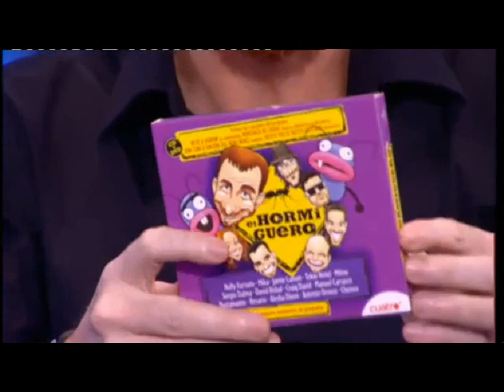"Horchata de Chufa" con King África, Trancas y Barrancas y Pablo Motos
Presentación oficial de la canción del verano 2010 en El Hormiguero (1/06/2010) con King África, Trancas y barrancas, Pablo Motos y las "Chufitas"